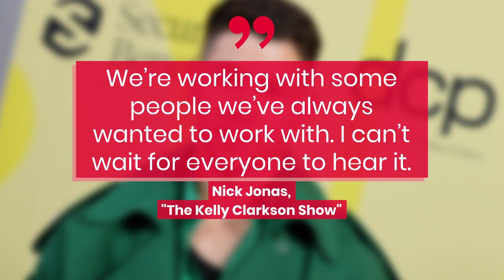Joe Jonas Confirms Jonas Brothers Have 'Finished' Their Next Album | Fast Facts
Joe Jonas Confirms Jonas Brothers Have 'Finished' Their Next Album.